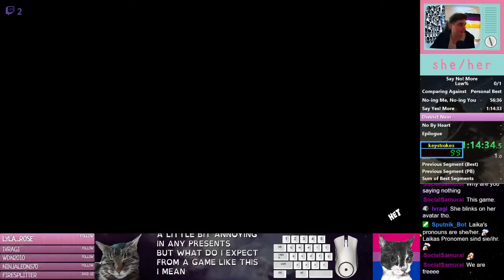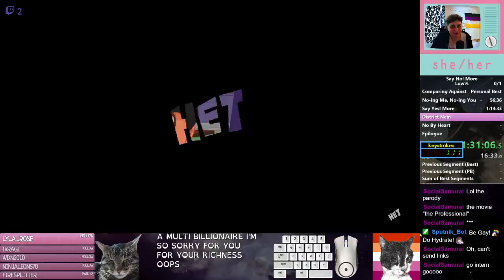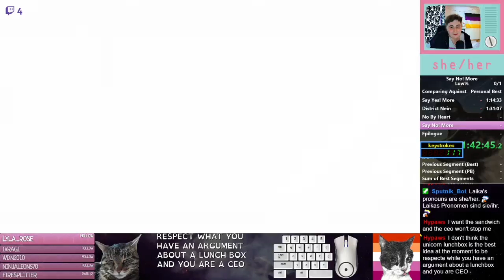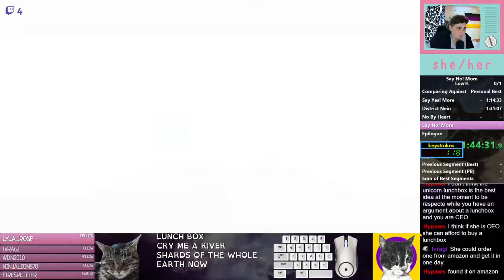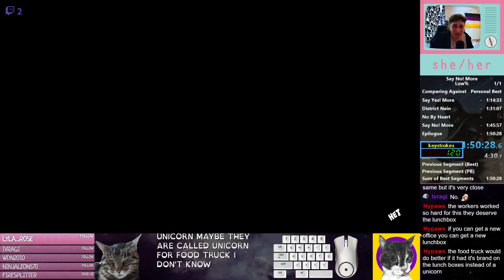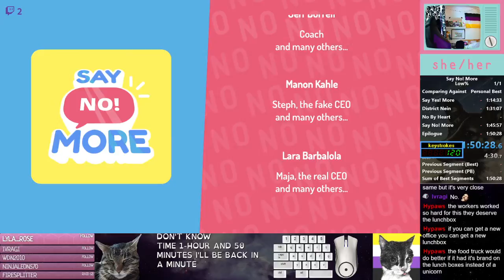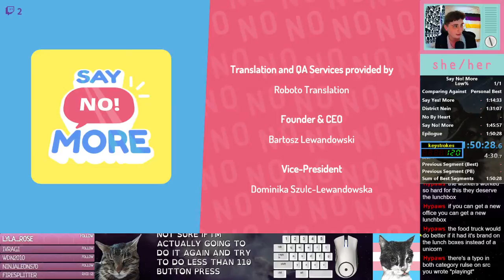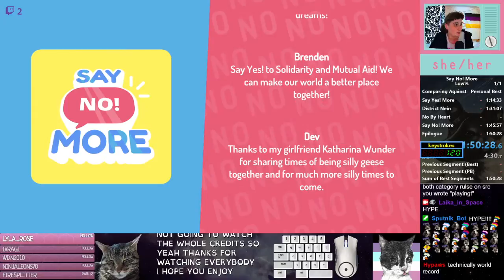Say No! More | Speedrun Low% 1h 50m 28s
Run starts at 4:00

Streamed on 24 July 2021